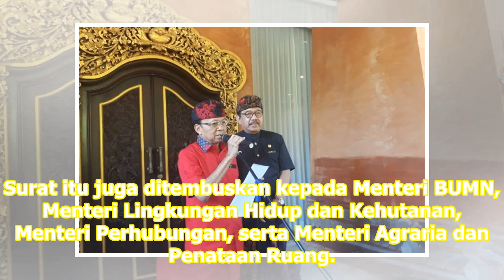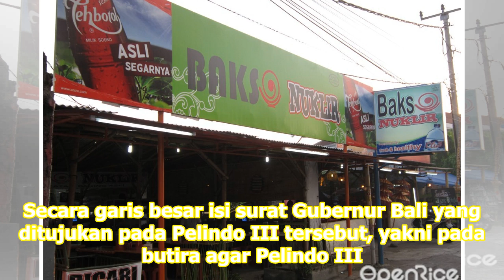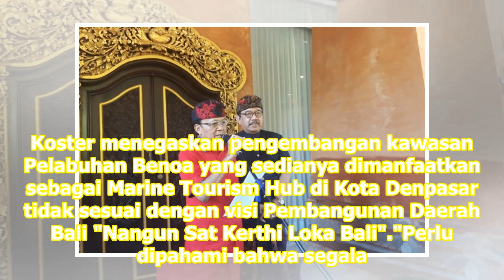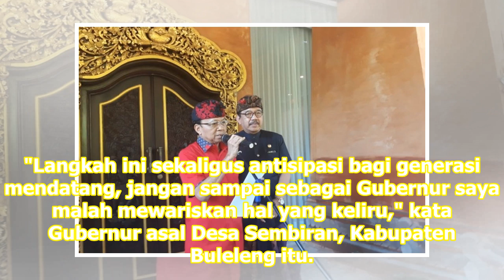Gubernur Bali Minta Pelindo III Setop Reklamasi Teluk Benoa | Republika Online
Reklamasi Teluk Benoa telah menghancurkan ekosistem bakau seluas 17 hektare. REPUBLIKA.CO.ID, DENPASAR -- Gubernur Bali Wayan Koster meminta PT Pelabuhan IndonesiaPelindo III segera menghentikan reklamasi di areal seluas 85 hektare di sekeliling Pelabuhan Benoa, Denpasar. Koster menilai, reklamasi t...